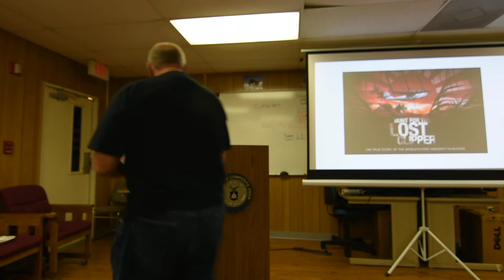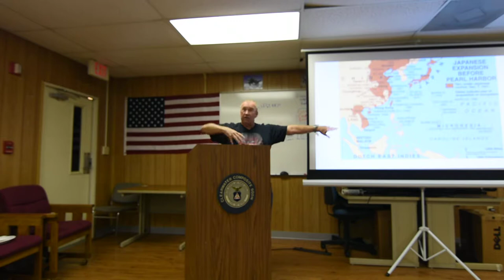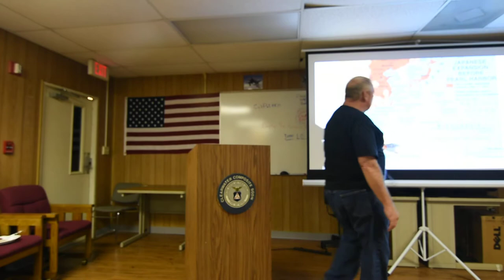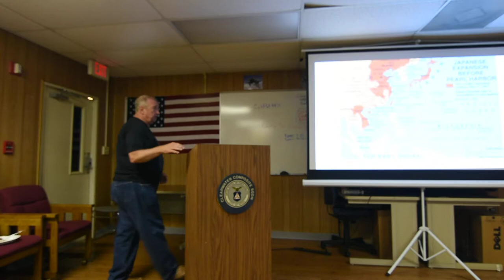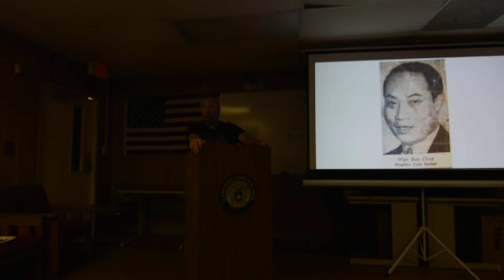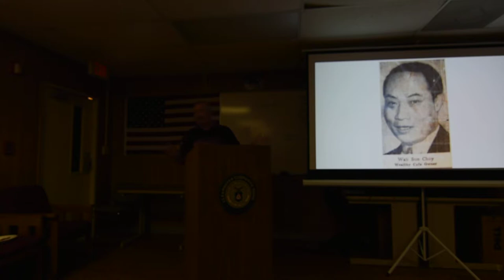Lost Clipper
The Hawaii Clipper, a Pan American Flying boat disappeared between Guam and Manila in July 1938.  Evidence suggests that it was the subject of the first airline hijacking and the first act of aggression against the United States by Japan in World War II.